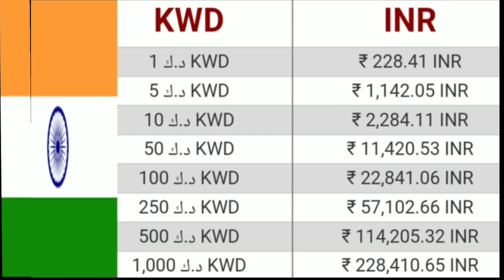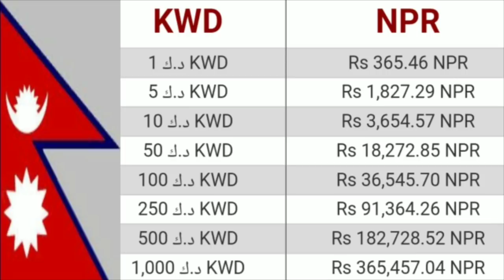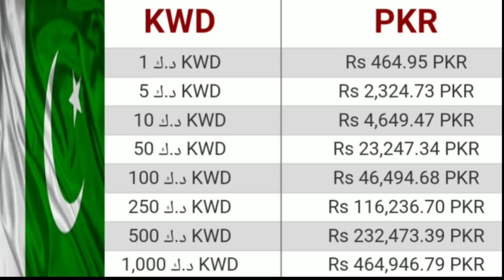9-4-2019_Kuwait Today Exchange Dinar Rates India Nepal Pakistan Bangladesh In Hindi Urdu,,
Kuwait Today Exchange Dinar Rates India Nepal Pakistan Bangladesh In Hindi Urdu,,